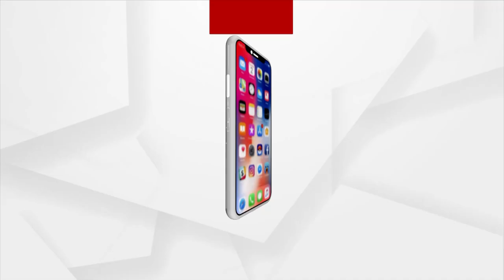Dhamnagar bypoll:Before filing nomination, BJP’s Suryabanshi Suraj seeks his late father's blessings